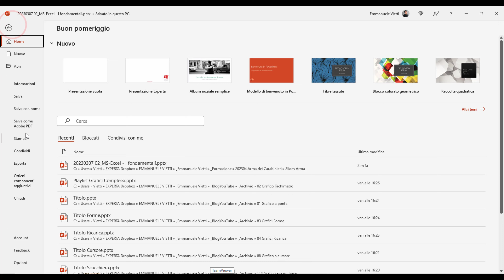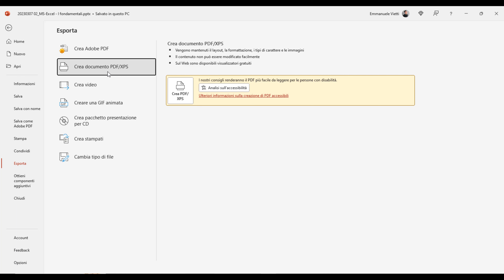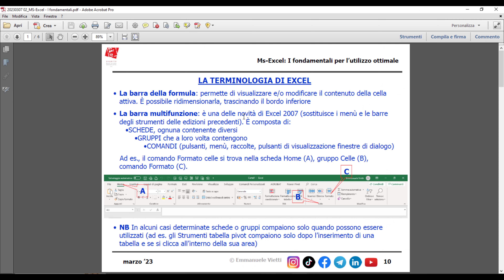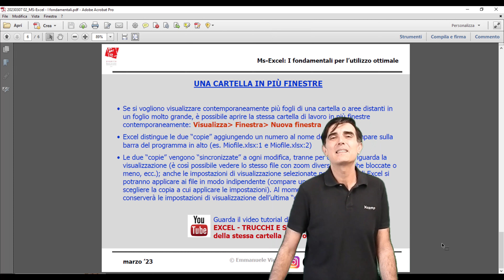OFFICE - TRUCCHI E SEGRETI: 🖨 Esportare in PDF… ma solo alcune pagine. Come fare?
Nelle ultime versioni di Office attraverso il comando Esporta della scheda File è possibile trasformare un documento in PDF. Prima era necessario installare un programma apposito. Ma, a differenza delle opzioni di stampa, sembrerebbe che sia impossibile convertire solo alcune pagine… ma ovviamente non è vero. Vediamo come fare!

Ecco alcuni titoli interessanti:
ITA - DAX. Comprendere e usare il linguaggio delle formule di Microsoft Power BI (flessibile)
ITA - DAX. Comprendere e usare il linguaggio delle formule di Microsoft Power BI (kindle)

autore: Emmanuele Vietti
Video realizzato con: Camtasia Studio v.2021.0.19
Software: Microsoft Office 365